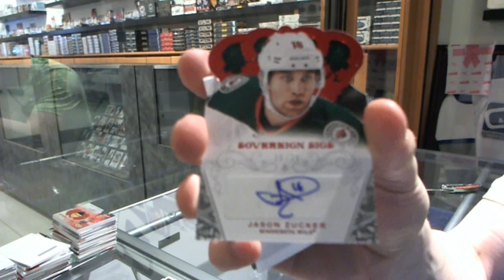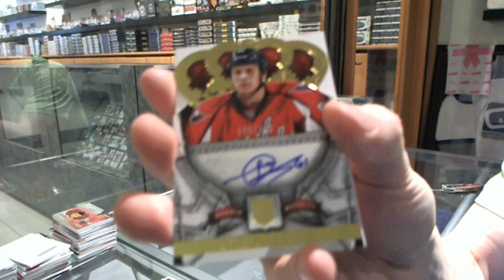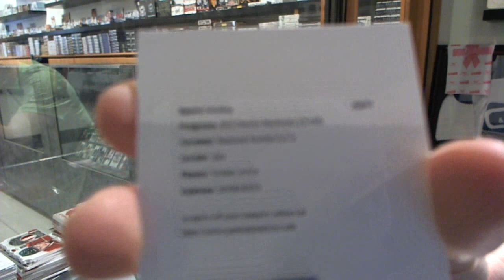13-14 Playbook & Crown Royale Hockey 2 Box Break - C&C #4476